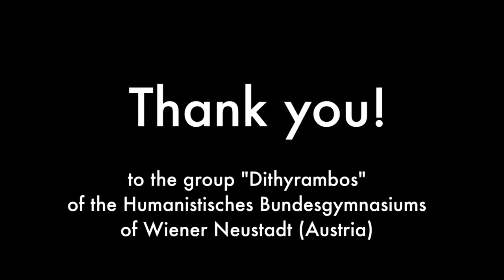Helike Athanatos at the Hellenikon Idyllion - A dramatic reading of the libretto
Between August 24 and September 6 the youth musical group „Dithyrambos" stayed at the Hellenikon Idyllion. It consists of 20 ancient Greek learning, theater loving teenagers from the grammar school in Wiener Neustadt, Austria. While staying in the Hellenikon Idyllion,m they performed the theatrical drama „Helike Athanatos“ by Dr. Franz Knappik, who previously was part of our seminar „speaking and philosophizing in ancient greek language“. The drama is based on an idea by Andreas Drekis, which was translated into a libretto in ancient greek by Dr. Franz Knappig. In the video below you can see parts of the drama as performed in the garden of muses, directed by professor Werner Schulze.
Roles are spread as follows:
Julia Diamantopoulou (greek philologist) as Diotima, Themistokles Themertzoglou as Kleanthes, Dora and Liselotte Bar as Dora Katsonopoulou, the greek archeologist from Egion, and Werner Schulze as american scientist Steven Soter as well as Andreas Drekis, who closes the performance with a solo vocal act.

What is the Hellenikon Idyllion? There are many answers to that question: a holiday resort, a youth hostel, a leisure centre, a hotel, a skill centre, a place for exhibitions, performances and lectures, a place to practice, a music academy, a mini-university, a place for intercultural encounters. Every answer is right in a small part, but wrong in a larger part. So what is the Hellenikon Idyllion really?

It is the realization of the lifelong dream of the founder, owner and manager Andreas Drekis. Already as a young man he realized that every human being has the same goal in life: They want to be happy. But most people are mistaken in how they want to reach this goal. They think wealth, sway and prestige can make them happy. These paths rather lead people away from happiness. More important is the education of spiritual and intellectual abilities. The one who is open for beauty and harmony in the world, the one who is able to muse about the former scholars and philosophers, the one for whom the world becomes transparent for the divine will easier find to the true and unceasing spring of happiness.

Therefore Andreas Drekis invites us to come to the Hellenikon Idyllion, amongst an idyllic huge garden at the sea, like-minded people from all over the world, families, single travellers and creative groups, who all long for the same goal. The emphasis is on music and the recollection of the ancient Greek times’ treasures. The Hellenikon Idyllion offers suitable premises for rehearsals of singers and musicians of every kind, choirs and orchestras. The owner also arranges good opportunities for them to perform in public and therefore open the world of the muses to other people. Once a year a course, which is unique in the whole world, takes place, where young people from all over the world bring the language of the ancient Greeks back to life and freshly think about their pronounced views. All these groups and courses make an effort to enable intercultural friendship and mutual understanding.

Aren’t there other institutions with the same goals and results? The one that has been to the Hellenikon Idyllion for a while will say: No, definitely not! The Hellenikon Idyllion only exists in Selianitika and only in the person of Andreas Drekis.

Helmut Quack
Ancient Greek teacher at the Husum-Gymnasium
(guest and course instructor in the Hellenikon Idyllion for many years)